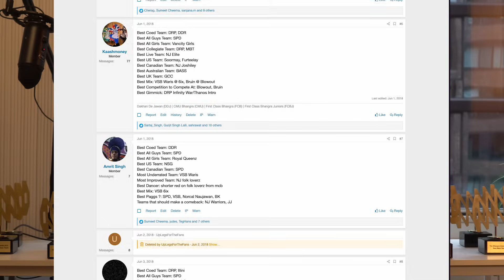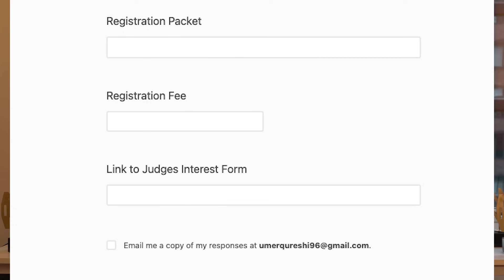1st Annual Bhangra Awards